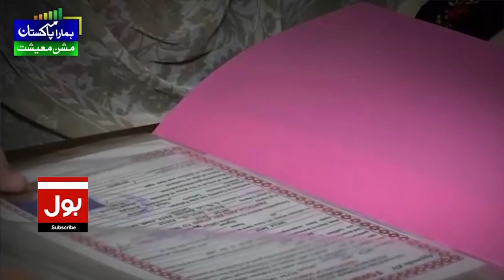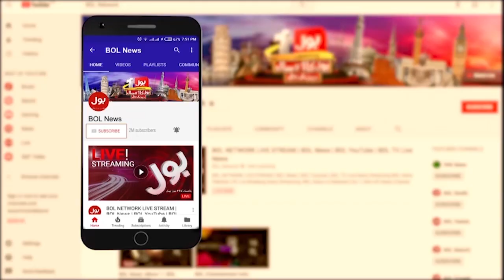Pervez Khattak Alleged Audio Leak | Upheaval In Politics | Election 2023| Breaking News